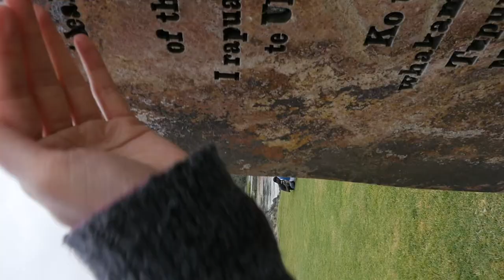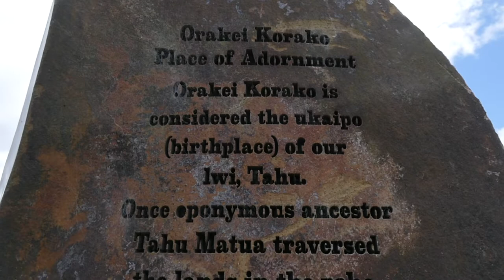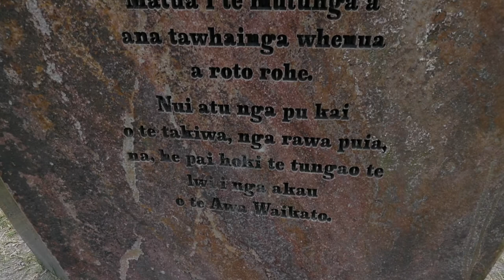GG - My Maori Identity: Part 01 : NZ Short Film - Short Documentary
Created in Taupō-nui-a-Tia, Aotearoa :  OCT 2018
(SAE Film Project #04)

This NZ short film was created for a class project, which follows a single journey of belonging & ancestry.
This short documentary series is a physical beginning to a personal path that I have been seeking for decades. This is a start to discovering my whakapapa, learning where my people come from, and where I descend back to in the land of Aotearoa. I was truly blessed to learn about and experience the land of Orākei Kōrako for the first time in my life. Also, I was especially grateful to have learnt that this is the land that I originate from, that my ancestors called home and the land that I can now call home.
Enjoy :D .

For the making of this film, i would like to give a Special Thanks to Family:
Hepi-Te Huia Whanau & Wharekawa Whanau
Sarah Hepi-Te Huia - Te Rehina Hepi-Te Huia - Margaret Hepi-Te Huia

And also a Special Thanks to the Crew:
Grayson Nepia - Suhas Akkasetty - David Larkin - Arthur Tuaau